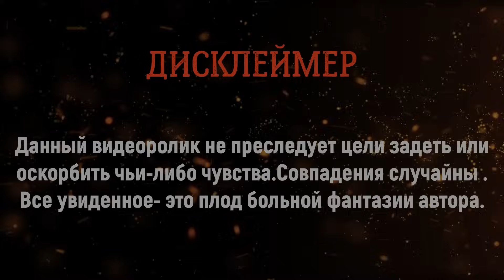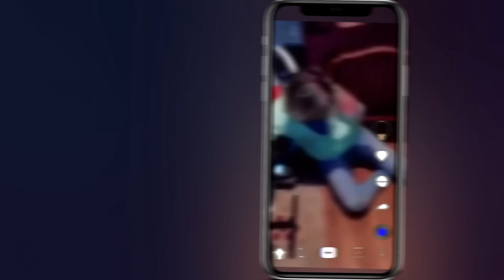ЗАМУЖНЯЯ СОБЛАЗНЯЕТ ТАКСИСТА | Неадекватная Блогерша в Такси | Развратные пассажирки Такси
Автомобиль на выкуп по ЦЕНЕ АРЕНДЫ  в Ситипарк. Нет привязки к агрегатору и парку; Выдача автомобиля за 15 минут; получи 30000 в подарок при оформлении.
Подключайся к МОЕМУ парку "ПИЛОТ ТАКСИ"
✅Таксопарк "Пилот Такси" 🚕
-Подключение Яндекс такси и Ситимобил  вся Россия от 1%
-Моментальные выплаты
-Поддержка 24/7
✅Наши преимущества!!!
- Моментальные выплаты на карты любых банков
через программу ТАКСИ АГРЕГАТОР 24/7

 💳 Карта ТИНЬКОФФ:
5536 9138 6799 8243 (Буду рад любой соточке)

Если вам нравится, то что я делаю , вы
можете поддержать меня и мой канал  материально, оформив
Приветствую , это снова Казах в Деле. В этом видео будут ситуации в такси в городе Санкт-Петербург. Неадекатная блогерша в такси и развратная замужняя девушка, которая хотела соблазнить таксиста перед свадьбой.

Привет друзья! Вы на канале КАЗАХ В ДЕЛЕ. Работа в такси очень интересная. Мои смены в основном проходят ночью. Я катаю яндекс такси и ситимобил. На моем канале будут различные смешные и печальные истории происходящие во время работы, неадекваты в такси . будут розыгрыши и пранки как над пассажирами так и над коллегами таксистами.